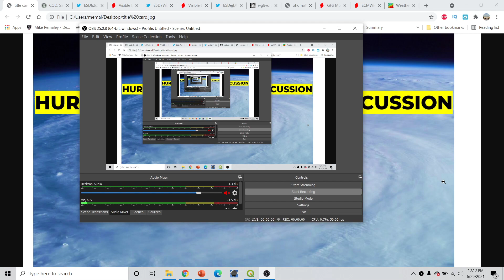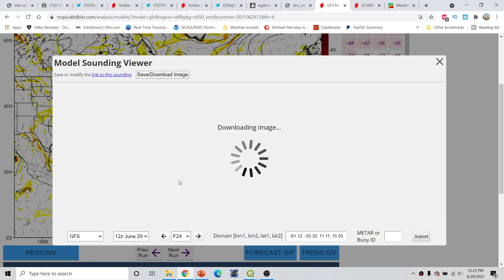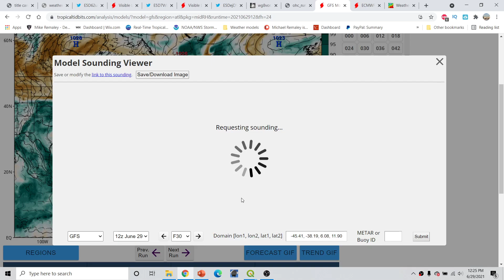Hurricane Outlook and Discussion 6/29/2021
Hurricane Outlook and Discussion 6/29/2021. The 2021 Atlantic Hurricane Season is in full swing! I go over the latest on invest 95L which could become tropical storm near the lesser Antilles plus a look at Invest 97L which could be the first significant system to watch as it also nears the lesser Antilles.